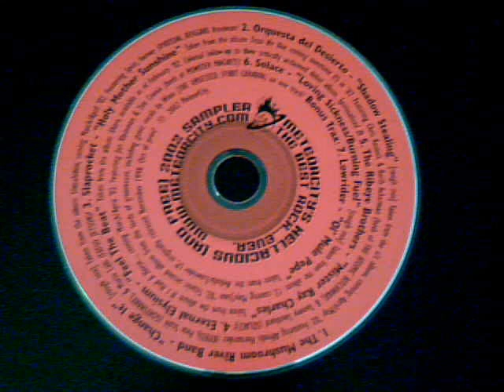Lowrider - Ol mule pepe , ( with hidden Jon Garcia track )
This Lowrider track is from a Meteor City compilation from 2002, after that at minute 8:35  there is a remake of the song " Wet Pussycat " by Jon Garcia. The Lowrider song was also on a slit CD with Nebula.